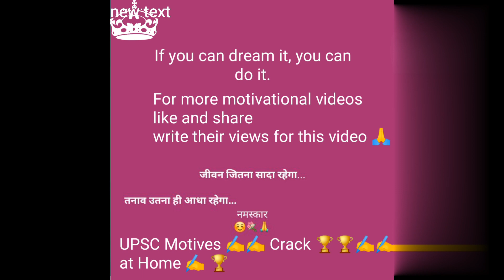🇮🇳 Adya IAS Preparation 🇮🇳